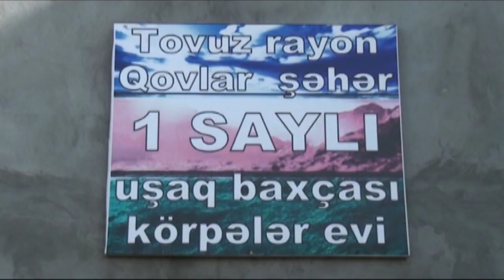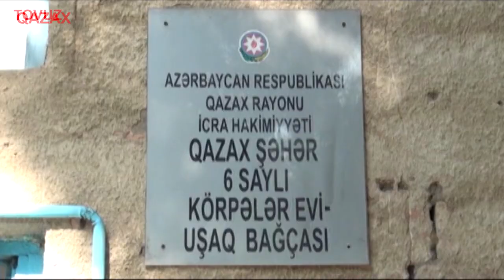Tovuzun uşaq bağçalarındakı problem öz həllini gözləyir